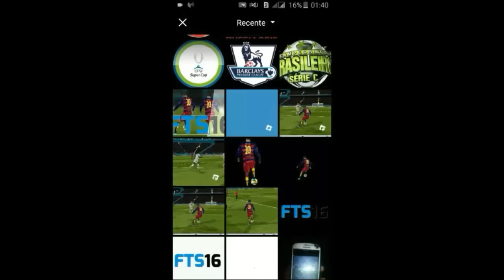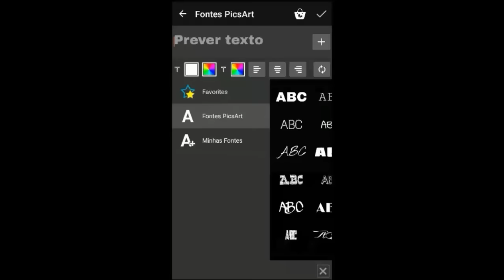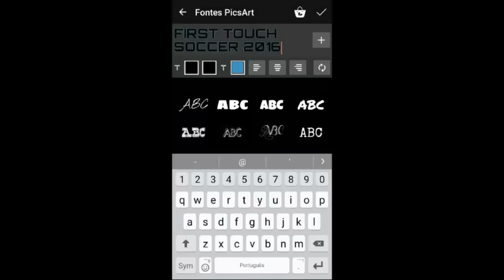Arte Concept Futuro FTS16 by FTS gameplay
Leia Antes De Vim Perguntando, Pq Talvez Aqui Esteja Sua Dúvida...

Galera ta ai uma arte (concept(de como seria) que eu fiz do FTS16...
Rápido e prático, espero que gostem...

Apps usados : Picsart, Eraser(tirar fundo da imagem... tipo como ficou a do Messi...
Todos esses apps vc encontra na Google play Store...

► Acessem Também ✔

✔TheGamerAndroid : Youtube.com/c/thegameandroidbr

► Duvidas ? Comente ✔

A participação de vocês aqui no FTS gameplays é de extrema importância.